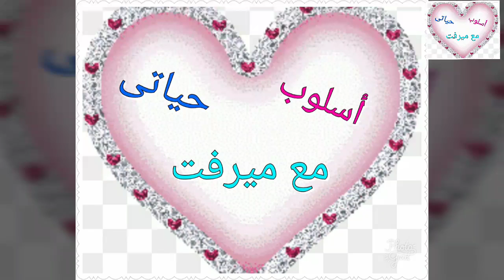روتين الأمهات المطحونة والموظفات وجبات متنوعةجاهزة فى الفريزر تطلع على التسخين هتريحك من وقفة المطبخ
روتين الأمهات المطحونة والموظفات
وجبات متنوعة جاهزة فى الفريزر تطلع على التسخين هتريحك من وقفة المطبخ/ صوانى _ مشاوى_ مقالى
وحشوات مختلفة 👌